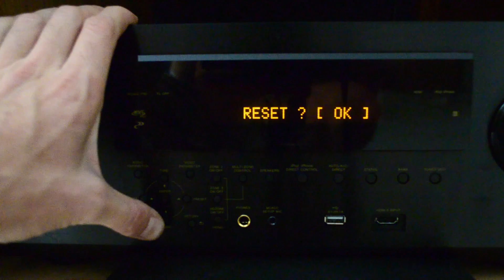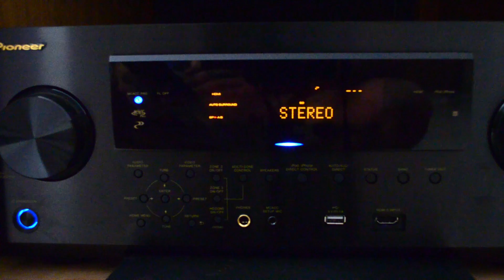Pioneer Elite SC-85 AVR - Factory Reset How-To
Quick video on how to reset your head unit if you even run into streaming/network problems like have.